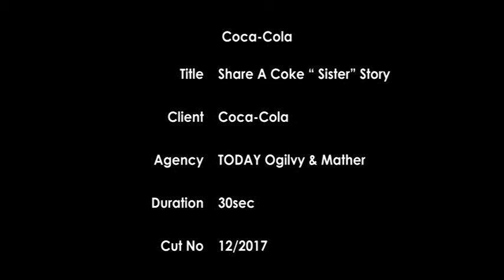Coca Cola Thadingyut Sister Master Max+Version 29 97fps ColorGrade Slate DualSub